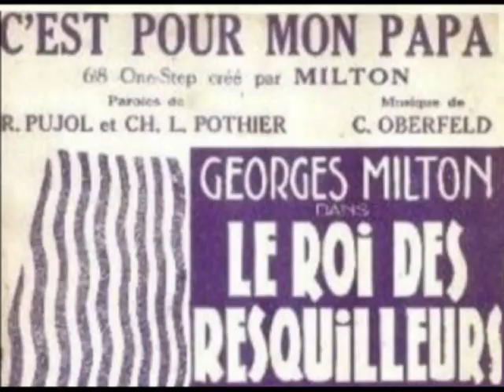C'est pour mon papa Orchestre du Vel d'hiv 1931